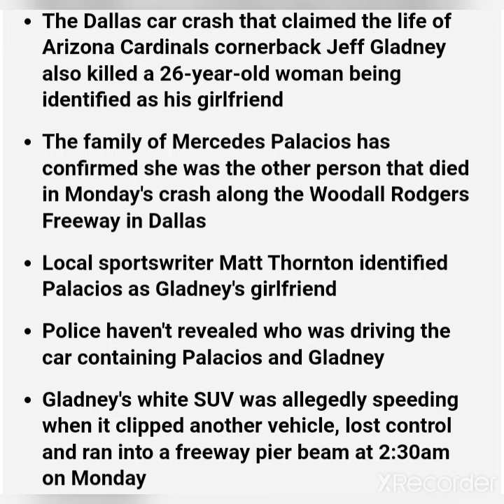Jeff Gladney Girlfriend Mercedes Palacios also d*ed in car accident....